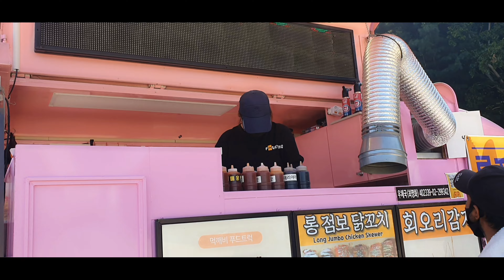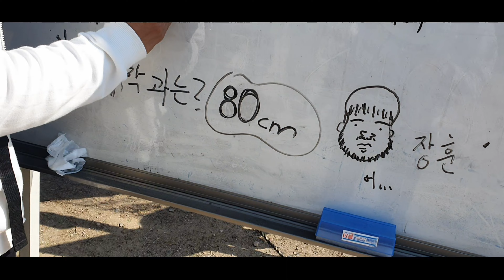Chungnam National University Engineer Department Festival DAY 02 || Vlog 04 || Shaon The Brown Hair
welcome friends.

Topic:
Chungnam National University Engineer Department Festival DAY 02 || Vlog 04 || Shaon The Brown Hair || South Korea

Do you have any questions? Please leave me a comment or email.

Thanks.